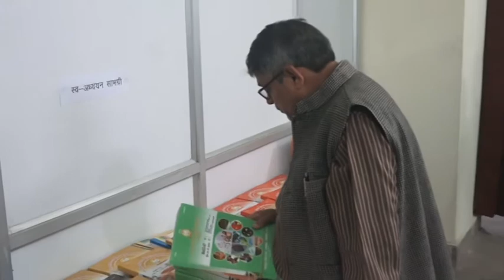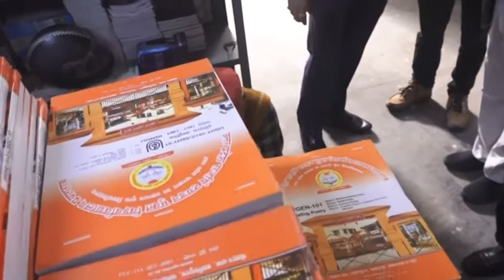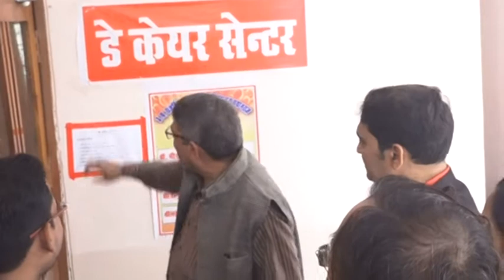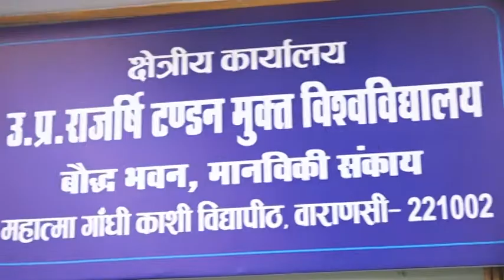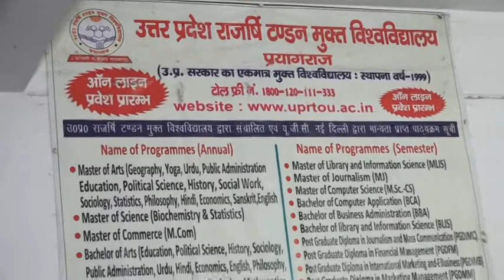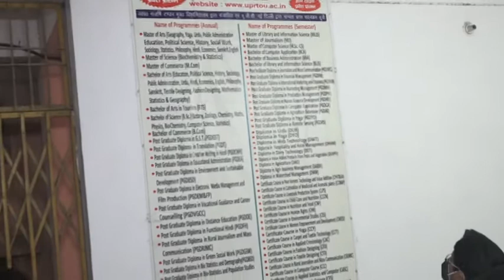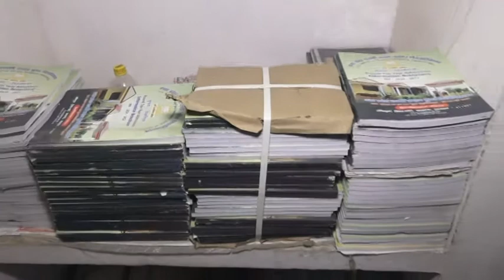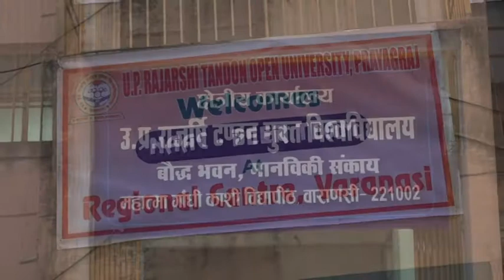NAAC PEER TEAM Report (Date - 16-12-2021) (Part-1)